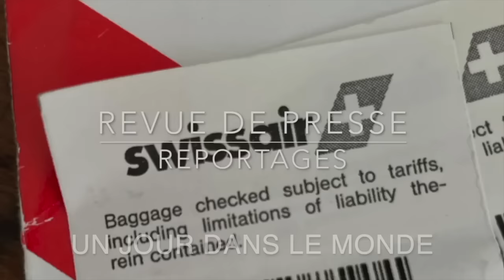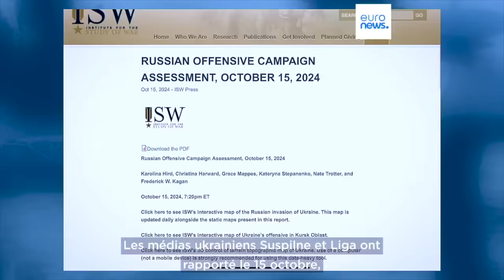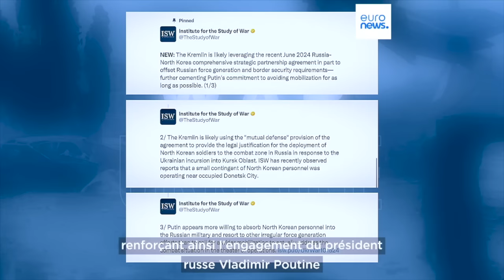Ukraine Le vent de la défaite Moyen Orient Revue de Presse N°353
Twitter X @phbuffon
353